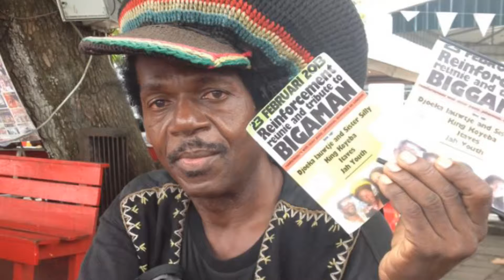REINFORCEMENT 2013 Ganja Money LIVE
Flamboyant 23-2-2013 REINFORCEMENT the Reggae and Dancehall sensation from Surinam and Holland held their reunionconcert in Paramaribo. GANJA MONEY/THE HEATHEN